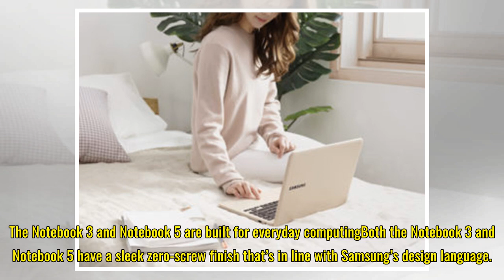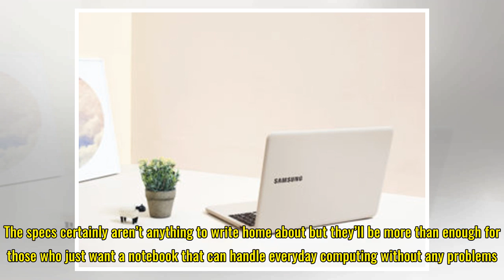Samsung launches Notebook 3 and Notebook 5 for everyday computing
Samsung has completed its Notebook portfolio today with the launch of the new Notebook 3 and Notebook 5. They’re relatively affordable compared to the company’s Notebook 9 and Notebook 7 Spin, Samsung says that the new laptops have been designed for everyday computing and casual gaming. They blend a...